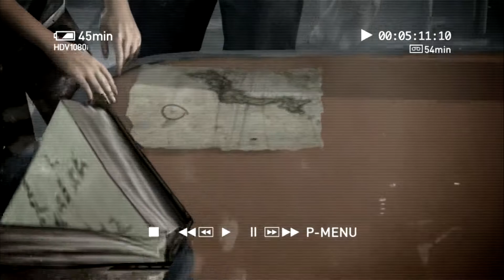Tomb Raider (2013) ★ 001 ★ „Lara Croft, Archäologin, Actionheldin“ [Deutsch/ HD]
► #001 - „Lara Croft, Archäologin, Actionheldin“

► Developer: Crystal Dynamics, Eidos Montreal, Nixxes Software
► Publisher: Square Enix
► Genre: Action-Adventure

►►► Im neuesten Serienreboot der berühmten Tomb Raider Reihe schlüpfen wir wieder in den (diesmal vernünftig proportionierten) Körper der jungen Archäologin Lara Croft, die auf dem Weg nach Yamatai in ein lebensgefährliches Abenteuer stürzt und ihre Überlebensfähigkeiten entdecken muss.